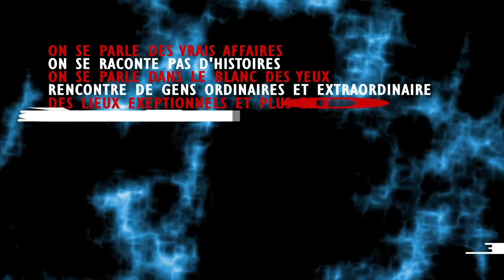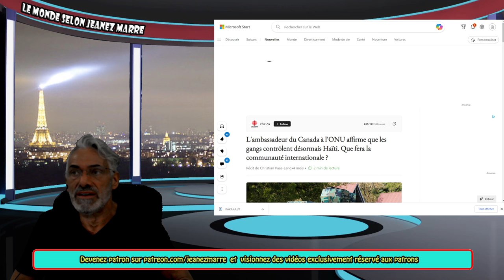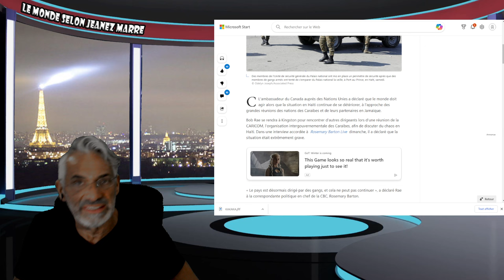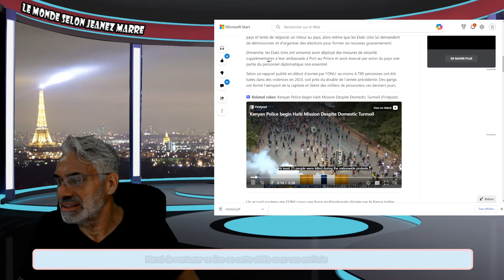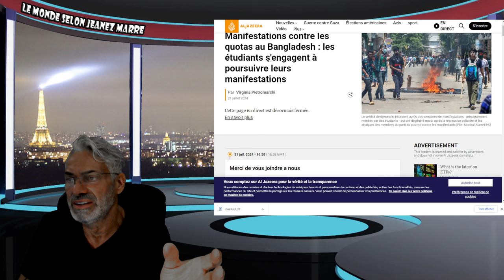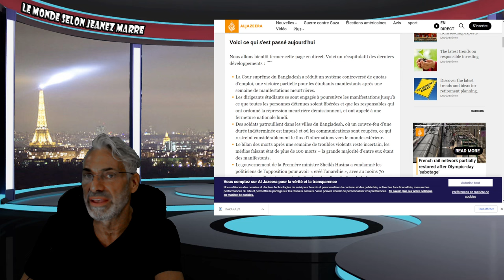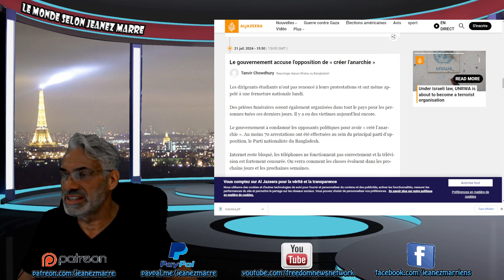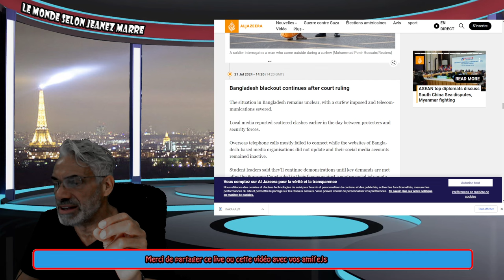ALERTE; DERNIÈRE HEURE; C'EST LE CHAOS EN HAITI ET AU BANGLADESH; BIENTOT CHEZ NOUS !